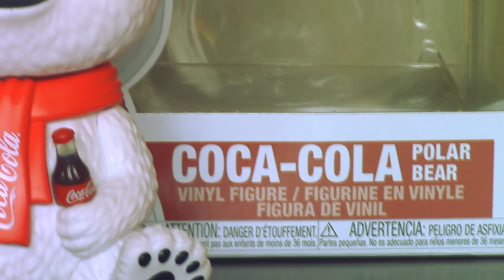Coca Cola Polar Bear Funko Pop